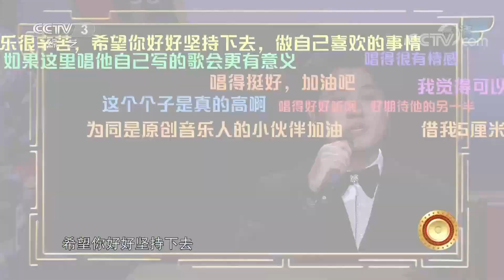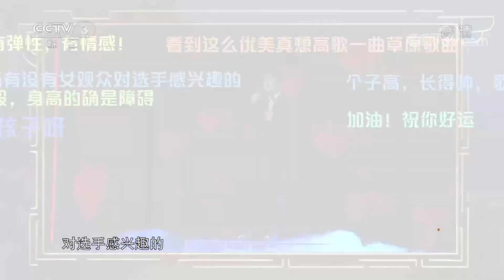[黄金100秒]主持经验丰富的帆哥 也有怯场的时候|第艺流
主持经验丰富的帆哥，也有怯场的时候。
《黄金100秒》是一档大型综艺节目，表演者有100秒的宝贵时间才艺展示。只要现场观众投票支持让选手在舞台上站够100秒，参与者就有可能获本场节目最终的超级大奖。